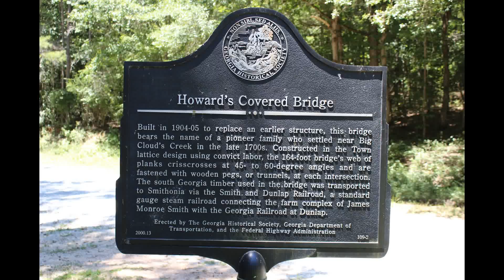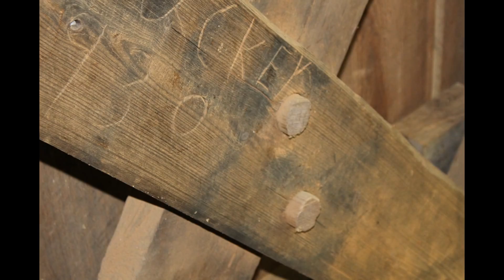Howard's Covered Bridge